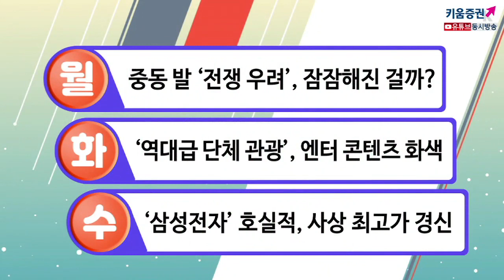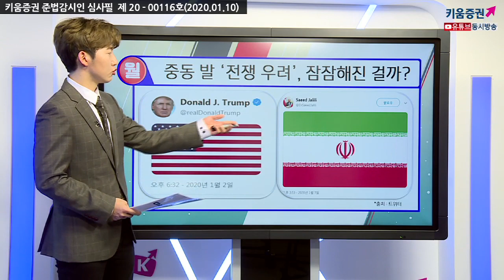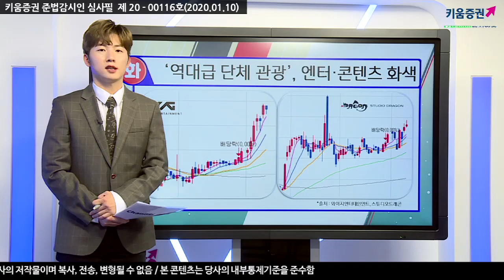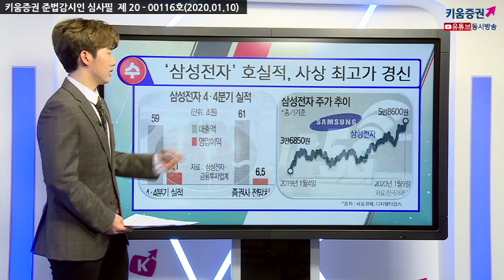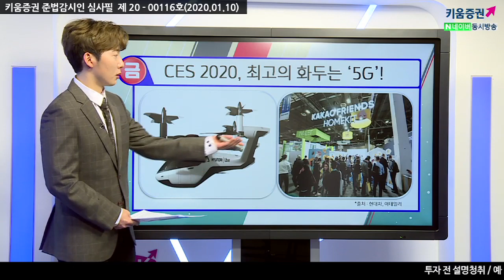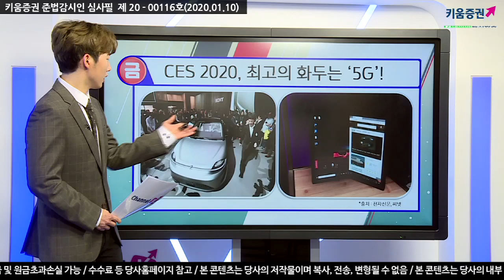[주식투자] 박명석의 이슈브리핑 / 중동발 악재가 장악한 시장 속 핫한 호재는? (20.01.10)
1월 둘째주 이번주 핫했던 이슈는 뭘까요?!​
월 - 중동발 '전쟁 우려', 잠잠해진 걸까?
화 - '역대급 단체 관광', 엔터·콘텐츠주 화색
수 - '삼성전자'호실적, 사상 최고가 경신
목 - 중국발 '원인불명 폐렴' 한국 침투?!
금 - CES2020, 최고의 화두는 '5G'!

「구독」과 「좋아요」 눌러주세요~